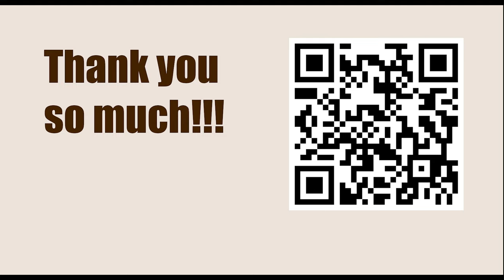Game 62 || Botvinnik vs Bronstein, 1951 || GARY KASPAROV on My Great Predecessors - Part II